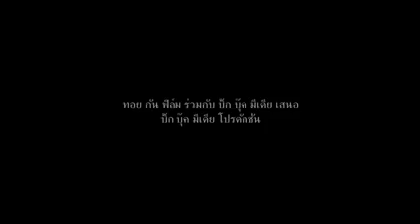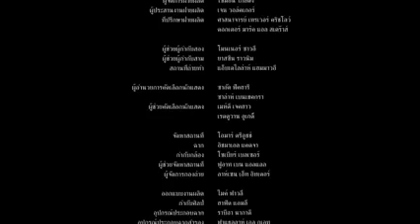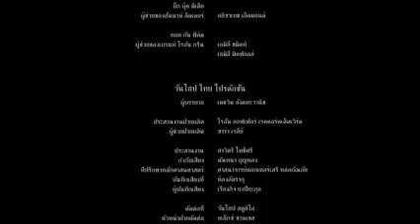✝️ศบ.ศจ.ดร.คริสตี๊✝️ happyeaster ✝️พระเยซู ❤ฟื้นพระชนม์แล้วอย่างอัศจรรย์ ❤ ฮัลเลลูยาห์ อาเมน❤🙏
✝️✝️✝️✝️👉การฟื้นคืนพระชนม์ชีพ
✝️✝️✝️✝️👉ของพระเยซูคริสต์ ‼️‼️

✝️❤✝️👉การคืนพระชนม์อย่างอัศจรรย์
(มก.16:1-8; ลก.24:1-12; ยน.20:1-10)

🎄❤🎄👉1ภายหลังวันสะบาโต‼️
🎄❤🎄👉 เวลาใกล้รุ่งเช้าวันอาทิตย์ ‼️
🎄❤🎄👉มารีย์ชาวมักดาลา
🎄❤🎄👉กับมารีย์อีกคนหนึ่งนั้น‼️
🎄❤🎄👉มาดูอุโมงค์ฝังพระศพพระเยซูคริสต์  2ทันใดนั้นก็เกิดแผ่นดินไหวอย่างรุนแรง‼️ 🔴😇👉เพราะมีทูตสวรรค์องค์หนึ่งขององค์พระผู้เป็นเจ้า ลงมาจากสวรรค์และกลิ้งก้อนหินออกจากปากอุโมงค์‼️แล้วนั่งอยู่บนหินนั้น 3รูปลักษณ์ของทูตววรรค์นั้น‼️เหมือนแสงฟ้าแลบ เสื้อสีขาวเหมือนหิมะ 4พวกยามที่เฝ้าอยู่ก็กลัวทูตสวรรค์องค์นั้นจนตัวสั่นและเป็นเหมือนคนตาย 5ทูตสวรรค์องค์นั้นกล่าวกับผู้หญิงเหล่านั้นว่า 🔴😇👉“อย่ากลัวเลย เรารู้แล้วว่าพวกท่านมาหาพระเยซูที่ถูกตรึงกางเขน ‼️‼️‼️

🎄✝️✝️🎄👉6พระองค์ไม่ได้อยู่ที่นี่‼️
🎄✝️✝️🎄👉 เพราะทรงเป็นขึ้นมาแล้ว‼️
🎄✝️✝️🎄👉ตามที่พระองค์ตรัสไว้นั้น ‼️
🎄✝️✝️🎄👉จงมาดู‼️‼️‼️
🎄✝️✝️🎄👉ที่ซึ่งเขาวางพระองค์ไว้นั้น‼️

✝️✝️✝️👉7แล้วจงรีบไปบอกสาวกทั้งหลายของพระองค์ว่า พระองค์ทรงเป็นขึ้นมาจากความตายแล้ว และพระองค์เสด็จไปยังแคว้นกาลิลีก่อนท่าน พวกท่านจะเห็นพระองค์ที่นั่น นี่แน่ะเราบอกพวกท่านแล้ว” 8หญิงเหล่านั้นก็รีบไปจากอุโมงค์ ด้วยความกลัวและความยินดีเป็นอย่างยิ่ง และวิ่งไปบอกพวกสาวกของพระองค์

✝️✝️✝️👉9นี่แน่ะ พระเยซูทรงพบพวกเขาและตรัสทักทาย หญิงเหล่านั้นก็มากอดพระบาทและกราบนมัสการพระองค์ 10พระเยซูจึงตรัสกับพวกเขาว่า “อย่ากลัวเลย จงไปบอกพี่น้องของเราให้ไปยังกาลิลี จะได้พบเราที่นั่น”

🌍✝️✝️🌍👉คำรายงานของทหารยาม
11ขณะที่หญิงเหล่านั้นกำลังไป นี่แน่ะ มียามบางคนเข้าไปในเมือง เล่าเหตุการณ์ทั้งหมดที่เกิดขึ้นนั้นให้พวกหัวหน้าปุโรหิตฟัง 12เมื่อพวกหัวหน้าปุโรหิตประชุมปรึกษากันกับพวกผู้ใหญ่แล้ว ก็แจกเงินก้อนใหญ่ให้กับพวกทหาร 13และสั่งว่า “พวกเจ้าต้องพูดว่า ‘พวกสาวกของเขามาลักขโมยเอาศพไปตอนกลางคืน ในขณะที่เรากำลังนอนหลับอยู่’ 14ถ้าเรื่องนี้ทราบถึงหูเจ้าเมือง เราจะพูดแก้ตัวให้พวกเจ้าพ้นโทษ” 15เมื่อทหารรับเงินแล้วก็ทำตามคำแนะนำ แล้วเรื่องนี้ก็ลือกันในหมู่พวกยิวจนถึงทุกวันนี้‼️

✝️😇😇✝️👉การประทานพระมหาบัญชา
✝️😇😇✝️👉ที่ทรงประทานคำสั่ง‼️
✝️😇😇✝️👉กับอัครทูตของพระเยซูคริสต์
(มก.16:14-18; ลก.24:36-49;
  ยน.20:19-23; กจ.1:6-8)
16แต่สาวกสิบเอ็ดคนก็ไปยังกาลิลี ถึงภูเขาที่พระเยซูทรงกำหนดไว้ 17และเมื่อเห็นพระองค์เขาทั้งหลายจึงกราบนมัสการ แต่บางคนยังสงสัยอยู่ 18พระเยซูจึงเสด็จเข้ามาใกล้แล้วตรัสกับพวกเขาว่า “สิทธิอำนาจทั้งหมดในสวรรค์ก็ดี ในแผ่นดินโลกก็ดีทรงมอบไว้แก่เราแล้ว

✝️✝️👉19เพราะฉะนั้น ท่านทั้งหลายจงออกไปและนำชนทุกชาติมาเป็นสาวกของเรา จงบัพติศมาพวกเขาในพระนามของพระบิดา พระบุตร และพระวิญญาณบริสุทธิ์ 20และสอนพวกเขาให้ถือรักษาสิ่งสารพัดที่เราสั่งพวกท่านไว้ และนี่แน่ะ เราจะอยู่กับท่านทั้งหลายเสมอไป จนกว่าจะสิ้นยุค” ‼️‼️‼️

🎄❤🎄👉วิวรณ์ 22:12 “ ดูเถิด เราจะมาในเร็วๆ นี้ และจะนำบำเหน็จของเรามาด้วย” ฮัลเลลูยาห์ อาเมน🙏❤👇🏾

☆☆‿︵‿୨😇🕊✝️✝️☘️🌏୧‿︵‿☆☆
ด้วยความเชื่อวางใจ~❤❤~สุดหัวใจ
      🙏  ฮัลเลลูยาห์ อาเมน 🙏

           จาก ศบ.ศจ.ดร.คริสตี๊
                ณ สหรัฐอเมริกา
🔴🔴👉เชิญพี่น้องในพระคริสต์ที่รัก
🔴🔴👉เข้าร่วมกลุ่มเพื่อประกาศ‼️
🔴🔴👉หนุนใจด้วยข้อพระวจนะ‼️
🔴🔴👉ของพระเจ้าตามพระคัมภีร์
🔴🔴👉ในชื่อกลุ่มใน FACEBOOK
✝️กลุ่มองค์กรเชื่อในพระเยซูคริสต์✝️
     ก่อตั้งโดย ศบ.ศจ.ดร.คริสตี๊
 คลิกลิงก์ด้านล่างนี้ร่วมกลุ่มได้ทันที

✝️✝️🙏❤🙏ขอพระเจ้าอวยพร พี่น้องในพระคริสต์ที่รักยิ่งทุกท่าน🙏❤🙏ให้เกิดผลอันดีในทุกสิ่งเป็นล้านเท่าล้านทวีคูณ✝️👉แก่ผู้รับใช้ของพระเจ้าที่ตั้งใจถวายพระเกียรติแด่พระเจ้าในพระนามพระเยซูคริสต์ ฮัลเลลูยาห์ อาเมน🙏❤🙏